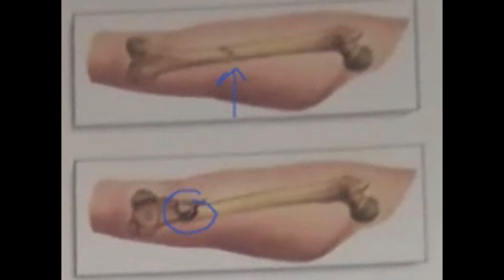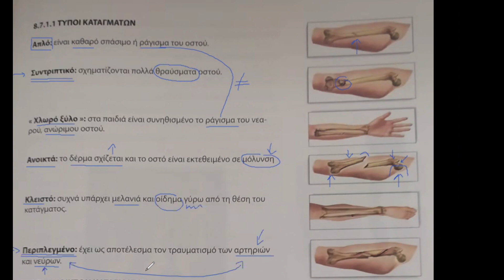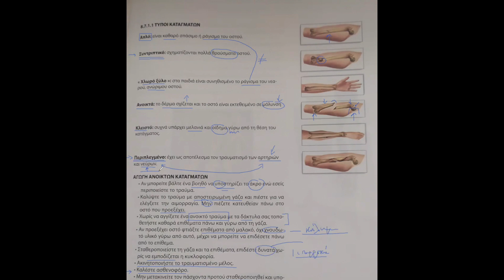Ν. Λυγερός: e-Μάθημα: Τακτική αντιμετώπιση καταγμάτων. 28/08/2020